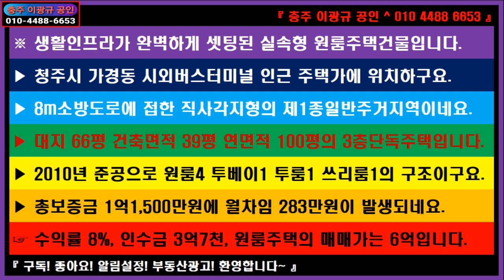🌏 부동산 ↪️ 이광규456 🎯 원룸주택매매 🔊 생활인프라가 완벽하게 셋팅된 실속형 원룸주택건물의 매매 🔔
※ 생활인프라가 완벽하게 셋팅된 실속형 원룸주택건물입니다.
▶ 청주시 가경동 시외버스터미널 인근 주택가에 위치하구요.
▶ 8m소방도로에 접한 직사각지형의 제1종일반주거지역이네요.
▶ 대지 66평 건축면적 39평 연면적 100평의 3층단독주택입니다.
▶ 2010년 준공으로 원룸4 투베이1 투룸1 쓰리룸1의 구조이구요.
▶ 총보증금 1억1,500만원에 월차임 283만원이 발생되네요.
☞ 수익률 8%, 인수금 3억7천, 원룸주택의 매매가는 6억입니다.

🔸️ Real Estate Channel : Sales and lease information regarding all real estate

🔊 라이프채널 : 에세이 + 인터뷰 + 코멘트
🔸️ Lifetime channel : Essay + Interview + Comment

🔊 힐링채널 : 투어 + 아트 + 뮤직